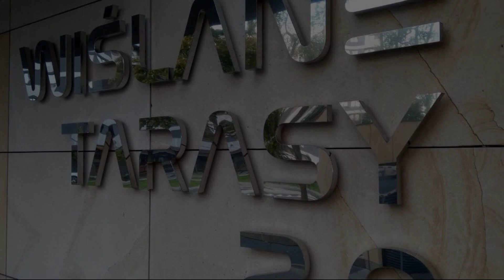Vistula Terraces Apartment, Kraków, Poland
About Property:
Featuring a children's playground and a concierge service, Vistula Terraces Apartment is well situated in Grzegórzki district of Kraków, 2.4 km from St. Mary's Basilica and 1.3 km from Schindler Factory Museum. This apartment offers free private parking, a 24-hour front desk and free WiFi.

The air-conditioned apartment consists of 1 bedroom, a living room, a fully equipped kitchen with a fridge and a coffe...
Property Type: Hotel
Address: Grzegórzecka 69D/155, Grzegórzki, 31-559 Kraków, Poland
Searching For
1. Vistula Terraces Apartment - Kraków - Poland
2. Vistula Terraces Apartment - Kraków - Poland Address
3. Vistula Terraces Apartment - Kraków - Poland Rooms
4. Vistula Terraces Apartment - Kraków - Poland Amenities
5. Vistula Terraces Apartment - Kraków - Poland Offers and Deals
Audio Credit:
Track Title: Reasons To Hope
Artist: Reed Mathis